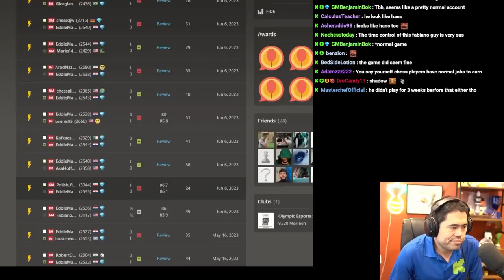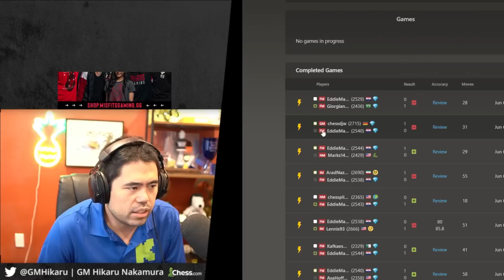Fresh Faced Hikaru Plays Blitz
This is the edited VOD From Kick for June 16, 2023. There have been segments removed that will be available on the main channel